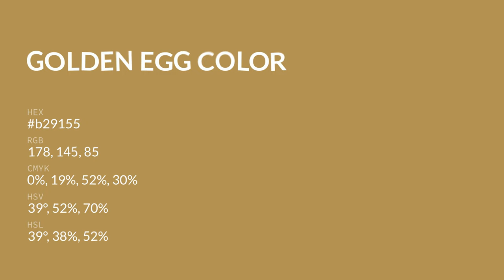Golden Egg color b29155 hex color - Yellow color - Cool color b29155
What color is Golden Egg ? b29155 hex color - Yellow color - Cool color b29155

Hex b29155 Color Code is also known as Golden Egg color.